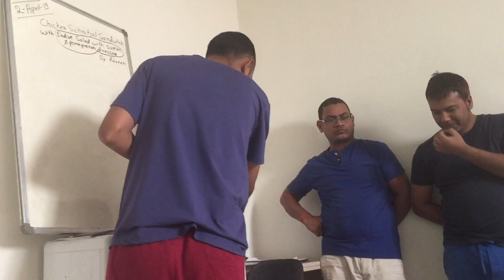Chicken Sausage Sandwich Starbucks - Watch And Subscribe Please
View Of Sausage Sandwich At Your Home

chicken sausage sandwich starbucks